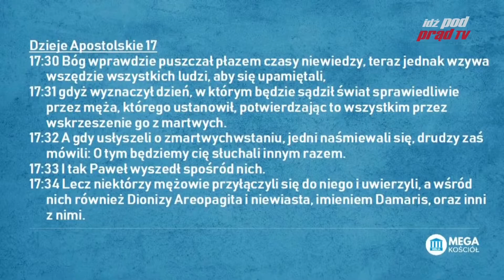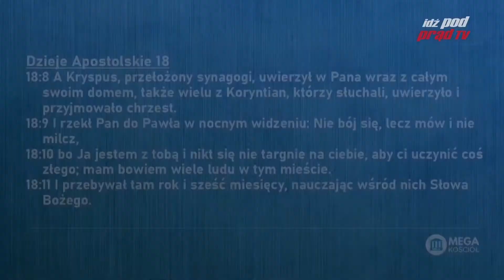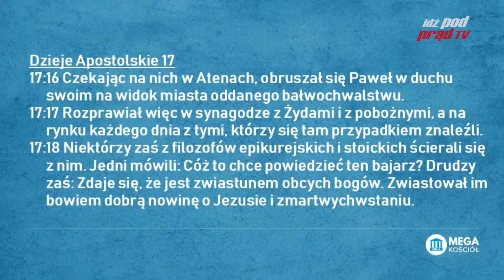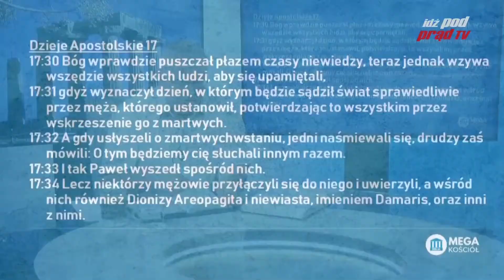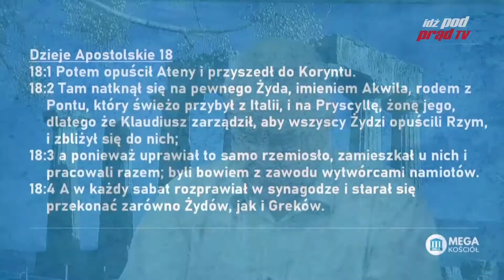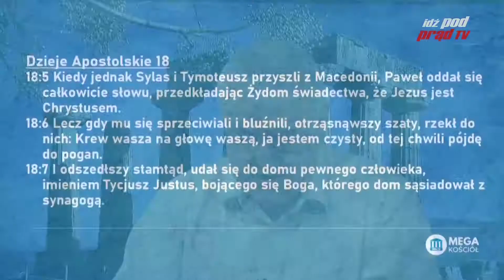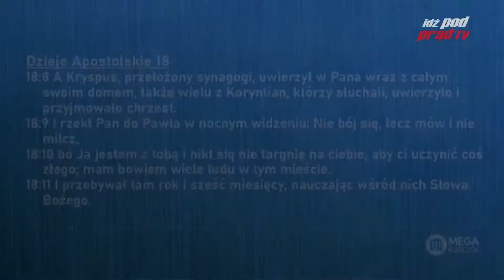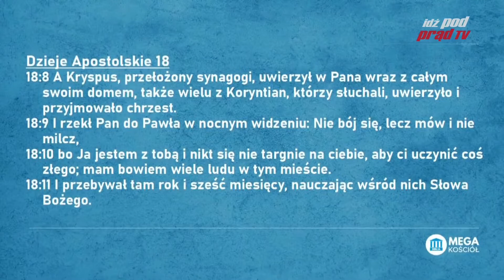Biblia w czasie zarazy #96 Dzieje Apostolskie 18:1-11 | SKRÓT